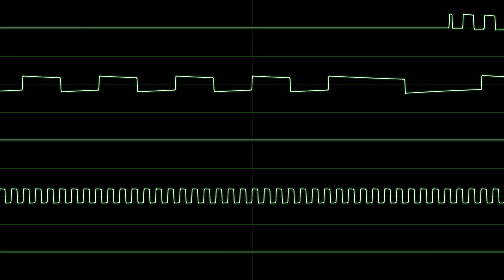[ 5× PC Speaker COver ] 긴급 저작권 타지리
Made with Furnace Tracker
Rendered with Corrscope
케인TV 도네용
니 음악 만드는거보이 예전에 심심해서 만들어 본 것 같은데, 이제 영상 올리는갑지? 조회수좀 버냐?
※원래 이런 거 올리는 채널이 아닙니다 (대부분 칩튠이나 8비트 음악 올림)